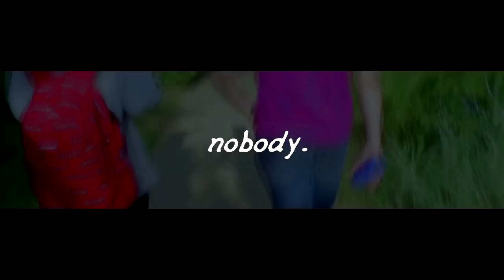6obby ~ nobody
nobody.

took some of 6obby's previews from life and made this, can't wait till he drops the vid 🔥

produced by kamikaze

my brother 6obby doing great things, be sure to check out the new things he will be dropping soon!

Support him!

ADD ME ON SNAPCHAT - @ lmaoitsglobal

Lyrics:

Ain't Nobody really fuckin with me like they always say
And all these people hit me up but I know that they be fake,
I'm Gonna grab the lawn mower and finally cut off all you snakes
I just wanna one day finally get up out this place ,
But that's always been the dream, same shit a different day,
So I pop a few xans and try to eliminate this pain,
But it's never gonna change, and I'll always feel the same
I don't know what to do my life is looking plain,
Never feel excited and it's always been this way
I wanna make it out I wanna get up out this rain
And Say you had my back but always saw me in this pain,
I'm tired of this shit, and I'm so tired of these days,
Sleepless nights, anxiety, just ain't no good for me,
Wanna tell my problems but nobody listening,
Wanna tell my problems but nobody listening , yeah

So I smoke up all this dope and I always check my phone,
Every 5 minutes even though that I'm alone,
Nobody hit me up I'm always feeling like a ghost
I just wanna find some peace but nowhere feels like home,
Always smokin up and sippin' on some styrofoam,
Yeah I got this guap and that iPhone rose gold,
But that don't mean I'm happy I'm just feeling so alone,
I just want somebody who would listen and can cope,
I don't know what to do cause I can't trust a soul,
Sippin all this lean but still these problems overflow ,
I Ain't got shit to lose like I'm on death row
Say you understand but you don't even fuckin know
Every day I wake up and I'm always feeling low,
I just chase this dream and hope that one day I will blow,
I've just had enough And hope that one day this can stop,
I'll just keep on working and grinding to the top, yeah.